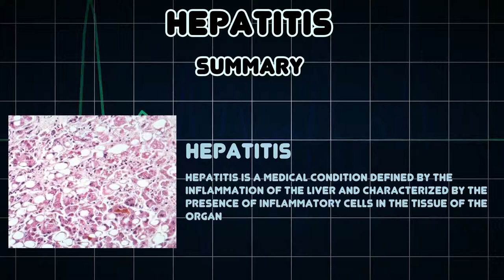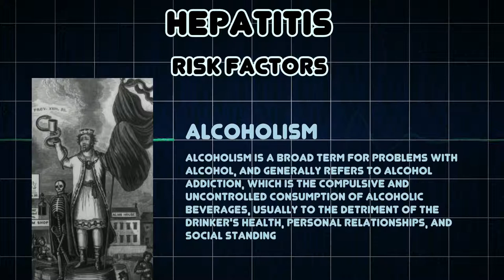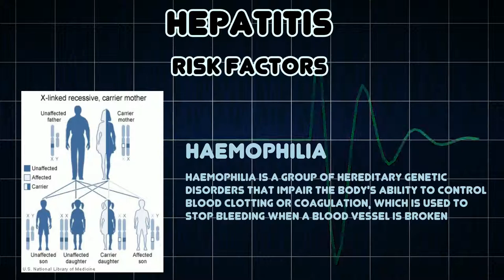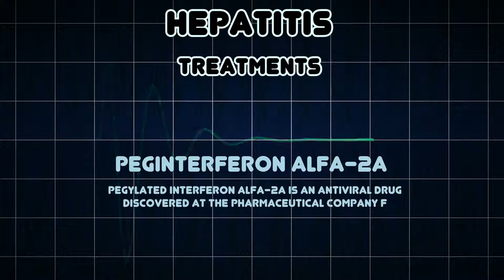Hepatitis (Medical Condition)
Symptoms, risk factors and treatments of Hepatitis (Medical Condition)

Hepatitis is a medical condition defined by the inflammation of the liver and characterized by the presence of inflammatory cells in the tissue of the organ